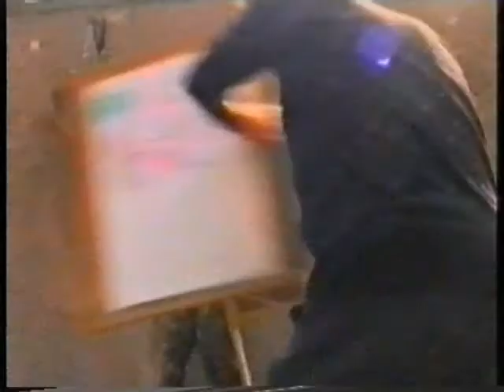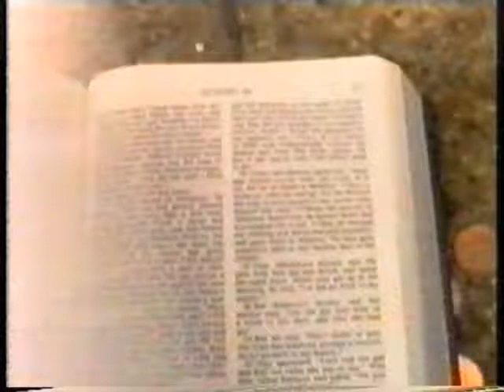Innuendo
A Level Video from 2000 at Darrick Wood School.

Shot on Hi-8
Music video to Innuendo by Queen

Featuring several school mates plus a few extras.

It took a couple of years to get all the footage, but most of the 'acting' parts were done in one afternoon in the back garden.